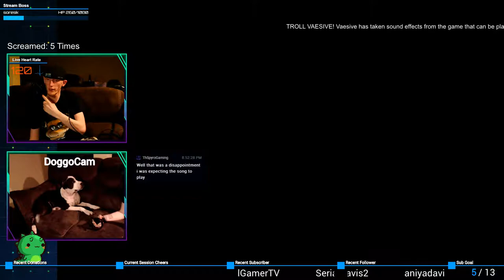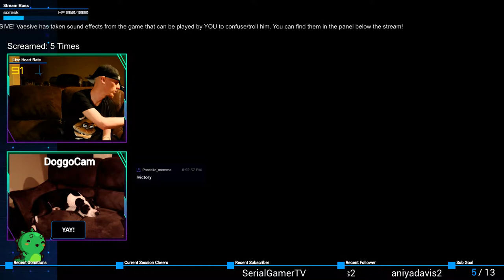🐻 The Freddy Sweats 😓 (clip from Five Nights at Freddy's VR)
Freddy gon' gitcha!